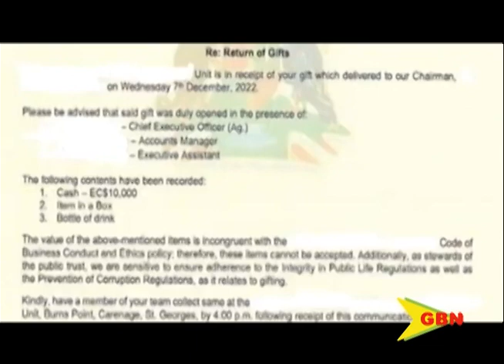Integrity In Public Life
The alleged gifting of ten thousand dollars in cash continues to generate debate in the Grenadian capital and island wide. Yesterday, attention was drawn to a letter which was dispatched to the local actors of an overseas company.
The correspondence registered a local agency’s declining gifts which were dispatched to its office earlier this month. The gifts included a box, a bottle or drink and ten thousand dollars in cash. Its principals were instructed to collect the items by four p.m. On the day on which they were dropped off.
Political science lecturer Dr. Damien Greaves spoke to GBN today about the need to preserve independence and integrity in public life.